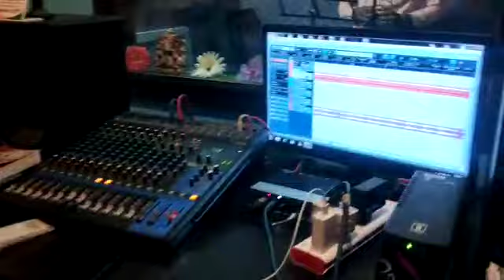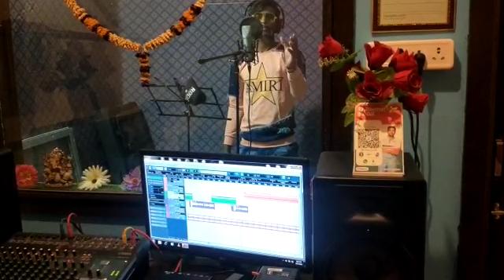JAYESH PATEL NEW TIMALI GAFULI 2023 !! છોના છોના રડીયા રે !! Jayesh Patel New Timli 2023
ટાઈટલ = છોના છોના રડીયા રે

Taitl = Chhona Chhona Radiya Re

Singer = Jayesh Patel

Lyrics = Jayesh Patel Nanizari

Spot = Manhar Baria

Remix = Sohil Parmar

Rekodig = Siv Studio De Baria Yogesh Patel

Music = Aakash Tiger

👉આ ગીત ગમ્યું હોય તો આગળ શેર કરજો 📲

👉ટુંક સમયમાં ફુલ ગફુલી આવી રહી છે સપોર્ટ કરજો

👉ગીત કેવુ લાગ્યું કોમેટ બોક્સમાં જણાવવજો📩

👉 નવા ગીતો મુકવા માટે કોન્ટ્રેક કરો 📲

💥JAYESH PATEL OFFICIAL 💥